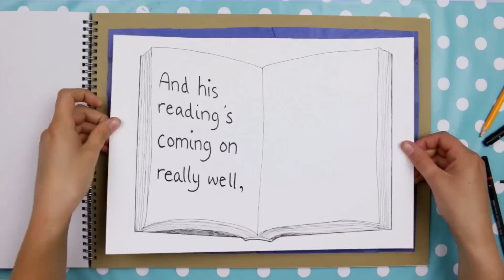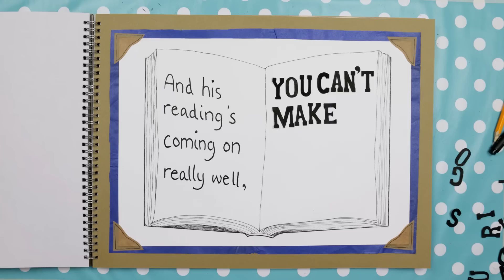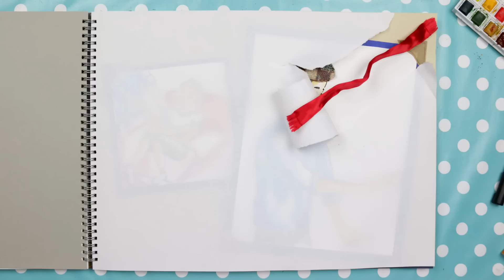When You Were Superman | A song about dementia by Massive Dog | Creative Connection | Animation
25p from the sale of each download from iTunes UK, Google Play Amazon.co.uk CDBaby will be donated to the Alzheimer’s Society (Registered Charity Number 296645).

When You Were Superman was written and performed by Colin and Dan Parish (Massive Dog). CreativeConnection have teamed up with them to create this animated music video to help raise awareness, support and money for the Alzheimer's Society.

Lyrics:

When I was a kid and you were Superman
There was nothing you couldn't do
You'd fought in the war
And you could always fix the car
I was always so proud of you

Now my son's learned to tie his shoes
Just as you've forgotten how to tie yours
And his reading's coming on really well
But you can't make out a single word

Superman's forgotten nearly everything he knew
He can't save the world any more
He's fading fast, he's not gonna last
But you'll always be Superman to me

You always made me laugh
By putting your hat on back to front
And telling jokes for a lark

You say the world's getting blurred now
Looking through glass that's opaque
You just keep smiling, loving everything you do
And say, worrying’s just for fools

Can't save the world any more

If I could find out who's got the Kryptonite
I'd blast it into outer space
And all your powers would come rushing back
And you'd put on your magic cape

FIND US:
Created by CC Animation Studio